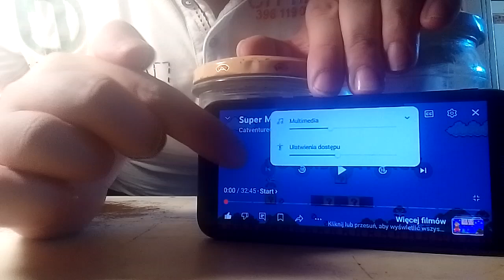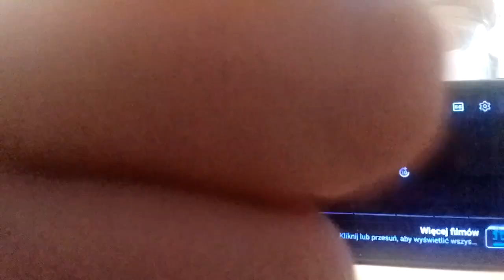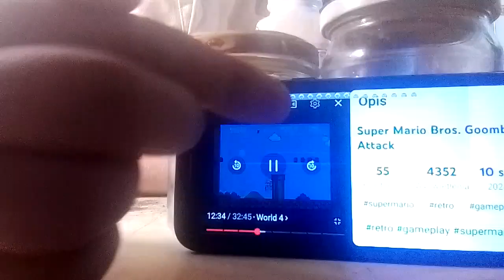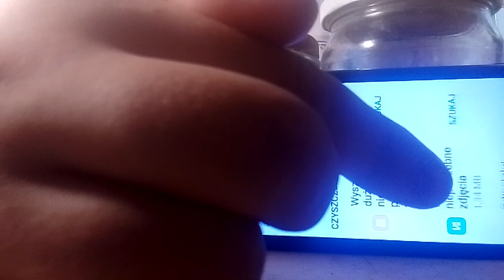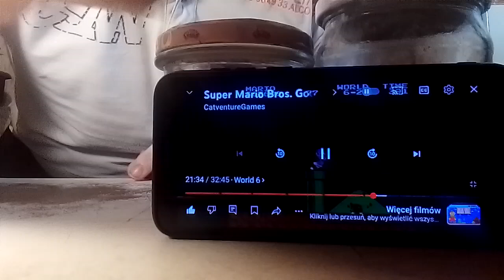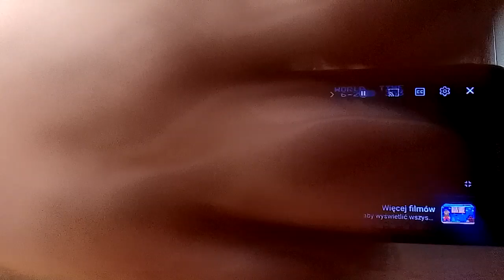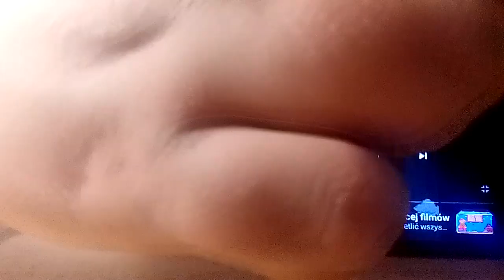#3 Vlog o Życiu.7.Sezonu.-Gierka na dzisiaj to(Super Mario Bros.Goomba Attack.)Koniec gry.Ocena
Sorry że pomyliłem zamiast powiedzieć że witam was w Sezonie 7 to powiedziałem że was witam w sezonie 6😂😂😂.końcowa 8/10 puntka.Jak za tą grę to tak za dużo.retro retrogaming supermariobros games.Data wydania na Youtuby 10 Sierpnia 2024 Rok.Miłego seansu wam życzę drodzy widzowie.Tu macie linka do tej gry co pokazuje dzisiaj na odcinku macie linka do tej gry co pokazuje jutro. Cologne 2024 CS2 Dzień Spotkanie pomiędzy Liquid vs Complexity 2:0 w mapach.Mapa Ancient wynik 13:10.Pierwszy puntk meczowy dla drużyny Liquid.Mapa Anubis 13:5.Drugi puntk meczowy dla drużyny Liquid.Całe spotkanie wygrawa drużyna Liquid wynikiem 2:0 w mapach.Spotkanie 2 pomiędzy Falcons vs Faze 2:0 w mapach.Mapa Dust 2 wynik 12:12 był remis dla dwóch pozostałych drużyny ostatecznie mecz zakończył się wynikiem 13:16 dla drużyny Faze.Mapa Ancient wynik 6:13 drugi puntk meczowy dla drużyny Faze.Całe spotkanie wygrawa drużyna Faze wynikiem 2:0 w mapach.Spotkanie 3 pomiędzy G2 vs PaiN 2:0 w mapach.Mapa Nuke wynik 13:6 dla drużyny G2.Mapa Mirage wynik 13:1 dla drużyny G2.Całe spotkanie wygrawa drużyna G2 wynikiem 2:0 w mapach.Spotkanie 4 pomiędzy NAVI vs SAW 2:1 w mapach.Mapa Nuke wynik 9:13 dla drużyny SAW.Mapa Ancient wynik 2:13 dla drużyny NAVI.Mapa Inferno wynik 6:13 dla drużyny NAVI.Całe spotkanie wygrawa drużyna Natus Vincere wynikiem 2:1 w mapach.Spotkanie 5 pomiędzy MOUZ vs Vatality 0:2 dla drużyny Vatality w mapach.Mapa Dust 2 wynik 6:13 dla drużyny Vatality.Mapa Vertigo z początku była mapa okazało być się remisem 12:12.A ostatecznie mapę wygrało drużyna Vatality wynikiem 13:16.Całe spotkanie wygrawa drużyna Vatality wynik 2:0 w mapach.Spotkanie 6 pomiędzy Team Liquid vs Faze Clan 1:2 w mapach.Mapa Inferno wynik 9:13 dla drużyny Team Liquid.Mapa Nuke był remis 11:11 pomiędzy Team Liquid i Faze Clan potem okazało być się mapa dla drużyny Faze Clan wynikiem 16:13.Mapa Mirage remis 6:6 znowu dla dwóch drużyny Team Liquid i Faze Clan potem wygrawo mapę 13:16 drużyn Faze Clan.Całe spotkanie wygrawa drużyna Faze Clan wynikiem 2:1 w mapach.Narazie i część i elko do jutra z kolejnejgo shota o godzinie 20:30.A potem wlatuje kolejny odcinek z serii #3 Vlog o Życiu.7.Sezonu😎😎😎...